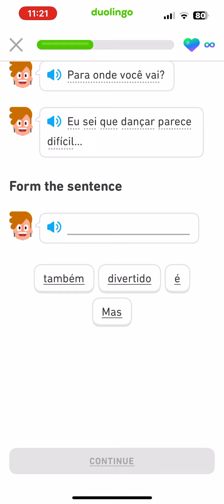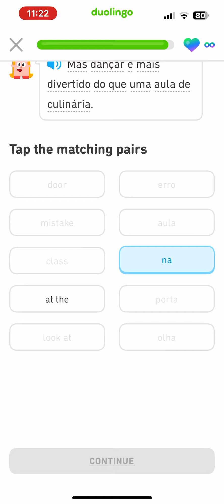Let’s read Brazilian Portuguese Duolingo Stories